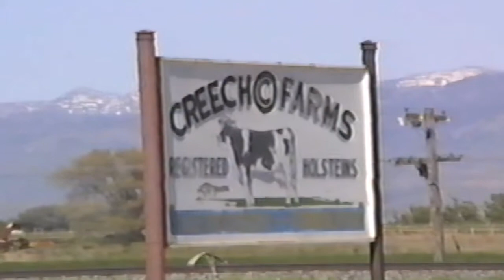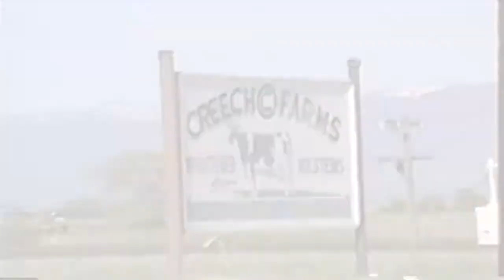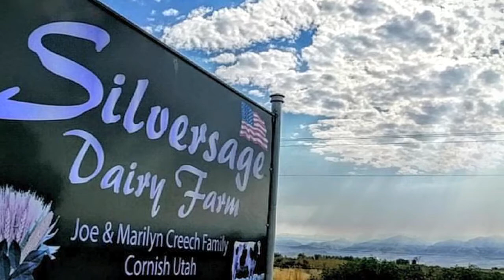SILVERSAGE DAIRY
The Creech family dairy farm from the 1980s to the 2010s.